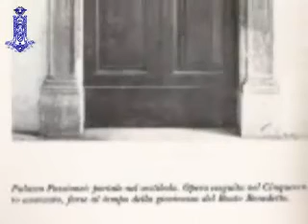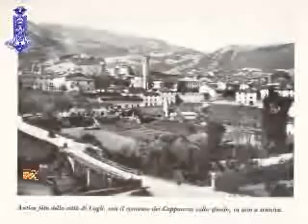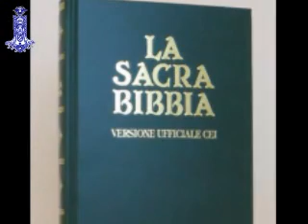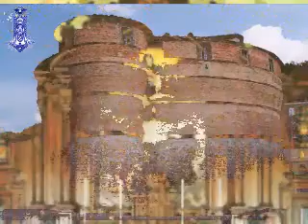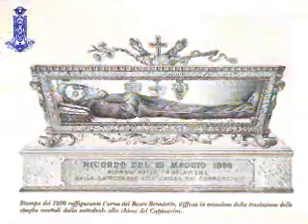BEATO BENEDETTO DA URBINO 30 Aprile